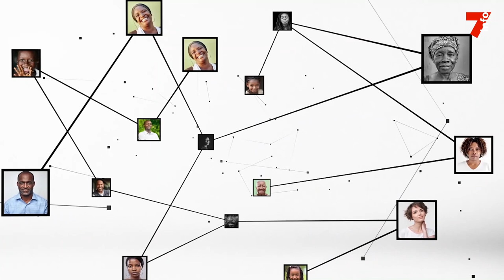Léontine Dangny (HACA) : "En Côte d'Ivoire, 166 médias en ligne sont déclarés auprès de la Haca"